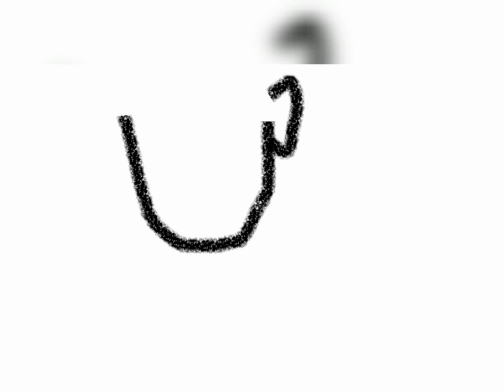DOMBLAINE IN CHINA